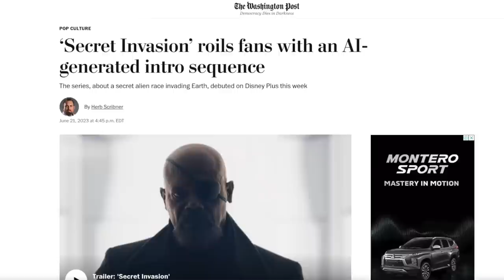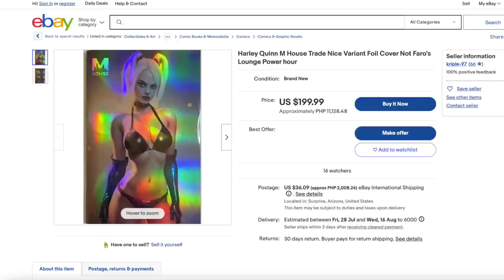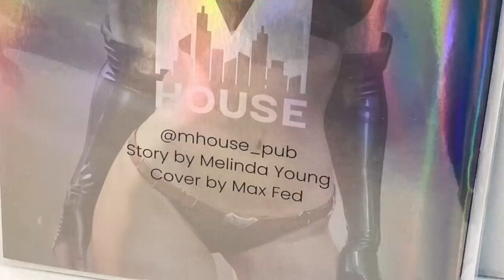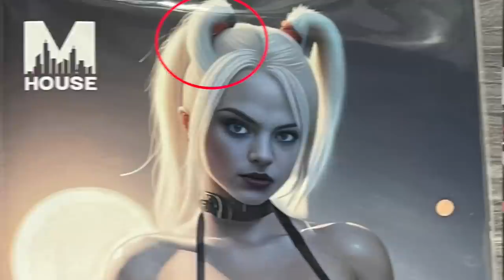Comic Publishers Passing Off AI Art As Original Work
AI generated work is creating a slippery slope in comic books. In fact, some comic publishers are passing off AI generated art as original work. Shawn Hudachko, owner of Comics Elite comic shop, talks about AI generated comic art infiltrating the high-end comic collectors market. Shawn also tells comic collectors what to look for so they don't end up buying fake comic art. Comic book publishers passing off AI art as original work.